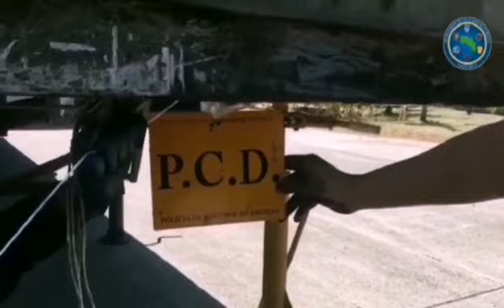PCD detiene a furgonero y decomisa droga oculta en compartimiento